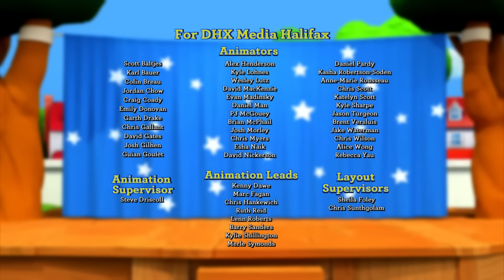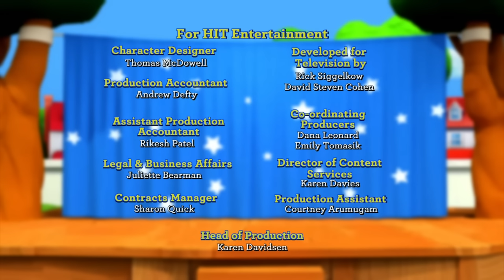Fisher Price Little People | Banana's aren't Christmas Dinner! | New Episodes | Kids Cartoons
Find Your Favourite Episode!
0:00:00 - Teamwork Takes Talent
0:11:30 - Imagination Cures the Blues
0:22:38 - Proud to be You and Me
0:32:35 - Better Learn to Wait Your Turn
0:52:41 - Carried Away and Back Again
1:03:49 - Never Cheat to Beat
1:14:49 - Just Compare Yourself to You
1:35:49 - A Walk in Someone else's Hooves
1:45:59 - One For All and All For Fun
1:56:56 - If I Ruled Jungle Land
2:18:02 - A Roar In The Face of Fright
2:28:10 - Headed In The Right Direction
2:39:05 - Don't Be Selfish Said The Shellfish
2:49:14 - Party of One is No Fun
3:00:18 - Listening For Treasure
3:10:26 - Being a Big Cheese is always Cheesy
3:21:31 - A Taste of Her Own Medicine